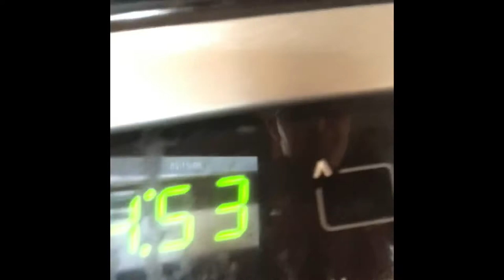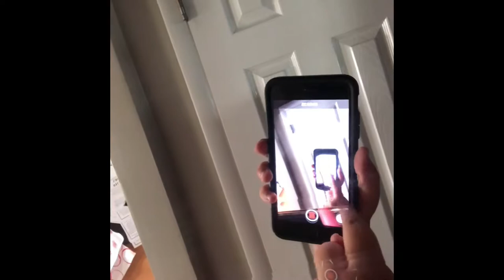Weird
I just uploaded this vid for fun